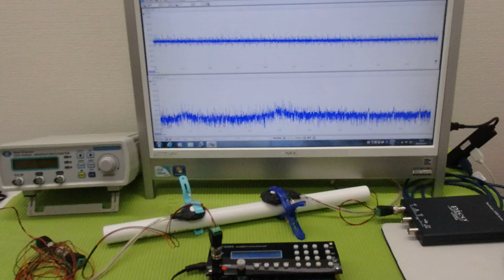メガヘルツの超音波発振制御技術 ultrasonic-labo